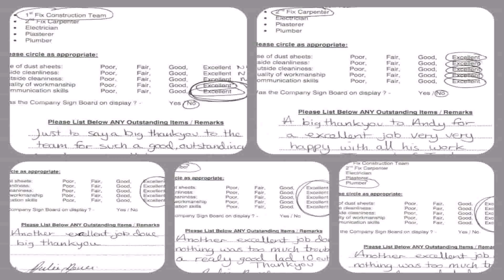Cost Of A Loft Conversion Birmingham - Gif Maker DaddyGif.com (see description)